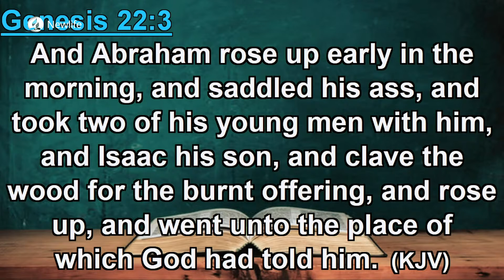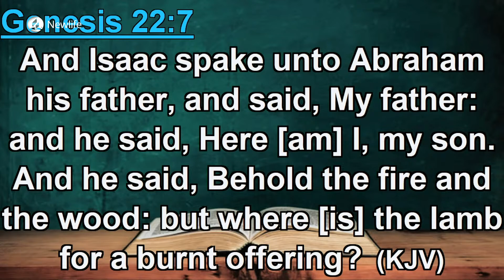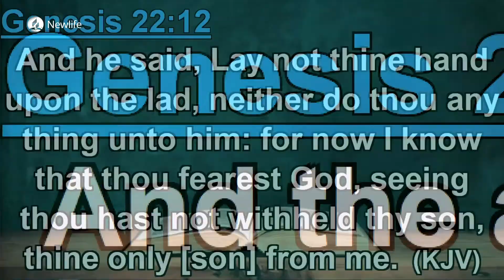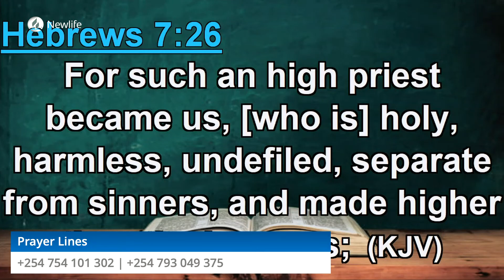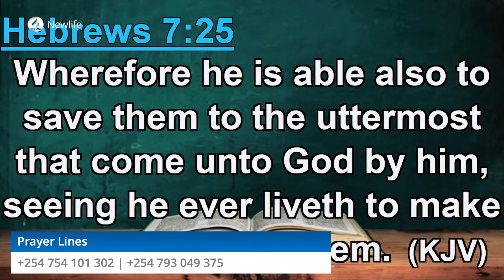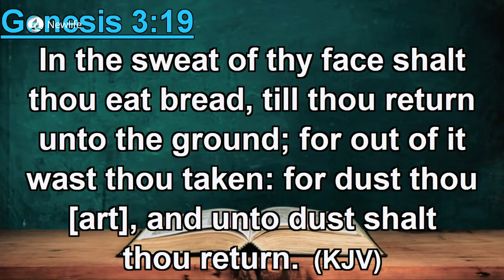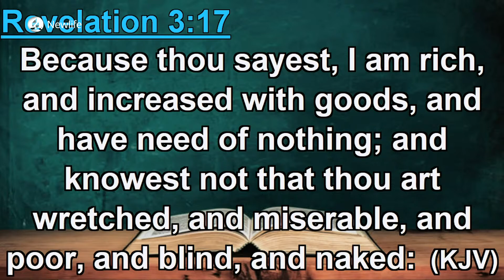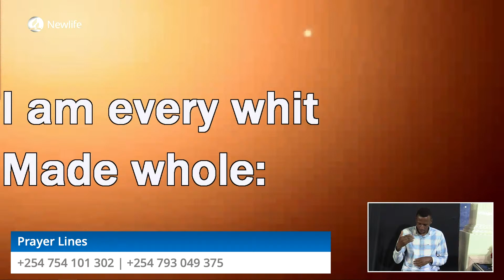Evening Sermon | Where is the Lamb | Pr. Nathan Oirere